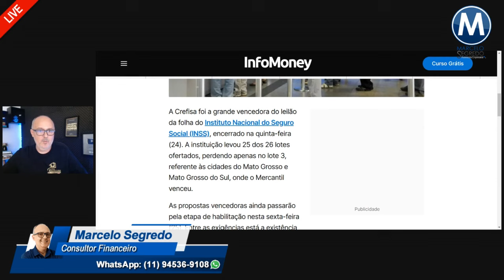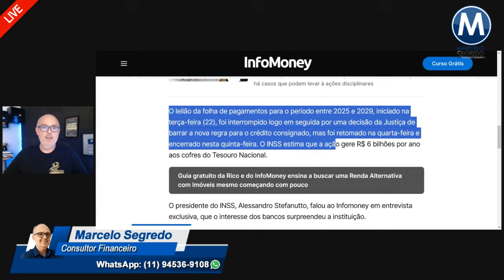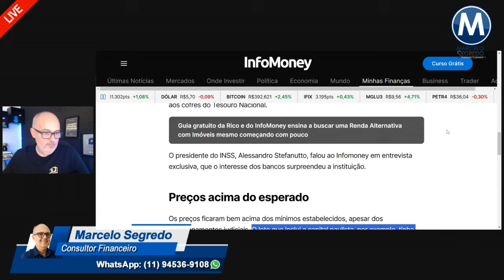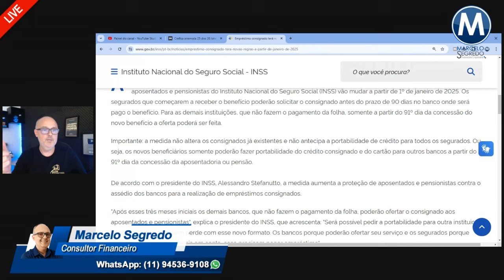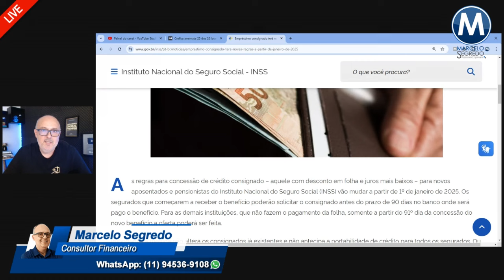CONHEÇA AS NOVAS REGRAS DOS CONSIGNADOS A PARTIR DE JANEIRO 2025!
🎯CURSO EQUILÍBRIO FINANCEIRO - De devedor a investidor
🔴Cansado de ser devedor? Chega de viver sob o peso das dívidas!
Transforme sua vida financeira com o Curso Equilíbrio Financeiro e dê o primeiro passo para se tornar um investidor de sucesso!

🔴Neste curso completo, você vai aprender:

Reduzir os juros e o prazo do contrato usando resoluções do Banco Central: Diga adeus aos juros abusivos e conquiste prazos mais flexíveis para quitar suas dívidas!
Eliminar suas dívidas sem precisar de ações judiciais: Evite processos longos, caros e incertos. Aprenda como negociar e quitar suas pendências de forma rápida e eficiente!
Fazer a gestão financeira familiar de forma eficaz: Domine suas finanças, trace metas e alcance seus objetivos com tranquilidade!
Investir com inteligência e segurança: Aprenda a investir seu dinheiro de forma estratégica e multiplique seu patrimônio!
Com o Curso Equilíbrio Financeiro, você terá acesso ao:

Conteúdo completo e atualizado: Aulas em vídeo, materiais em PDF e exercícios práticos para você colocar em prática o que aprender.
Suporte personalizado: Tire suas dúvidas e receba orientação individualizada de nossa equipe de especialistas.

🔴Este é o curso mais completo do mercado para quem deseja alcançar o equilíbrio financeiro e realizar seus sonhos!

Clique no link abaixo para saber mais e garantir sua vaga!